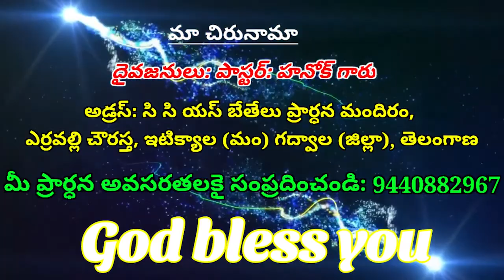Pastor: Hanok_Message-4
Oliva Ministries
Chilakaluripet - 522616
Guntur dist.,
Andhra Pradesh